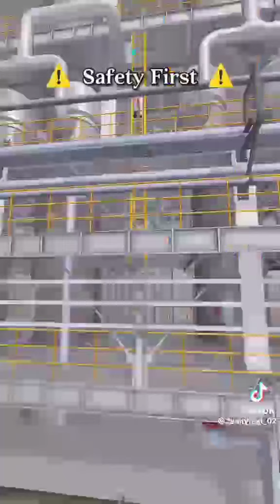Safety first science promotion_3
CCTUNG Industrial Co., Ltd  welcome you to visit our Brand shop and aliexpress shop for B2B and B2C Mobile CCTV camera and DVR products business, We supply you the best service as following:

For B2B Business & Drop Shipping Business, We accept Paypal & T/T Payment for your small and lot order in , Wechat/Whatapp: can be added for order inquiry and keep all history message for your order service.

For B2C Business
Aliexpress message center can be instantly reply for all your inquiries.